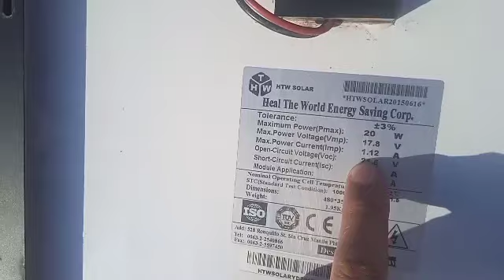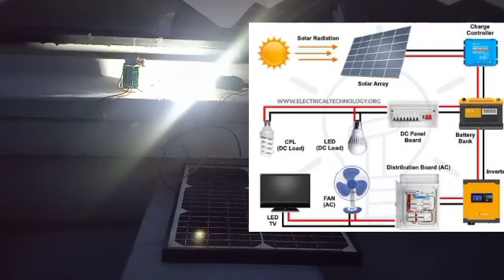ACTUAL TESTING OF SOLAR CHARGE CONTROLLER WITH AUTO ON & OFF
I n this video is the actual switching if the LED light without human intervention.